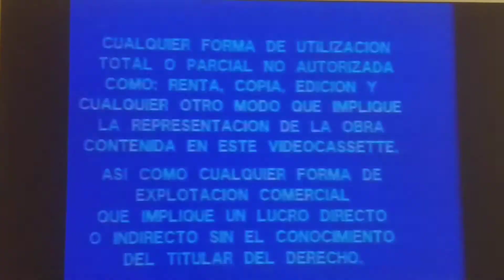diversion y advertencia